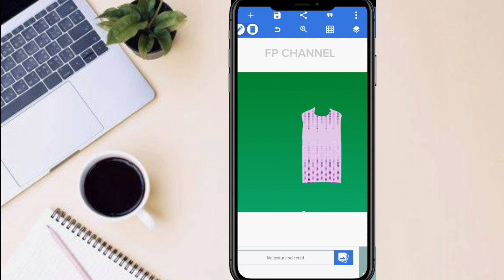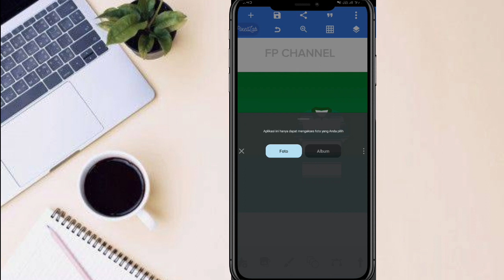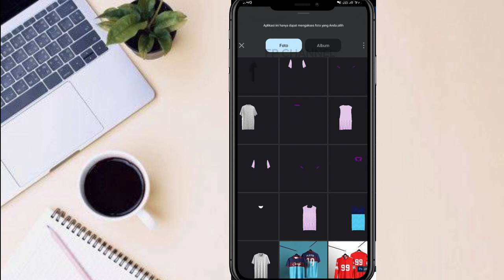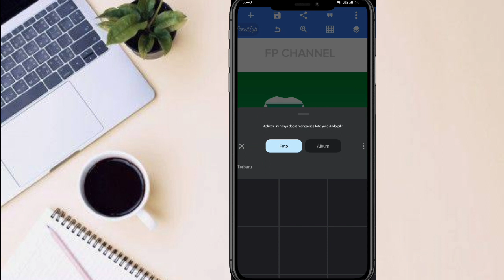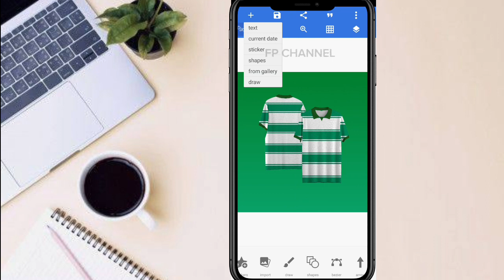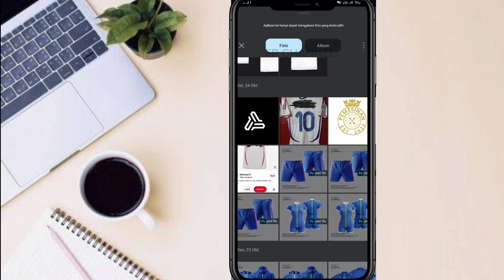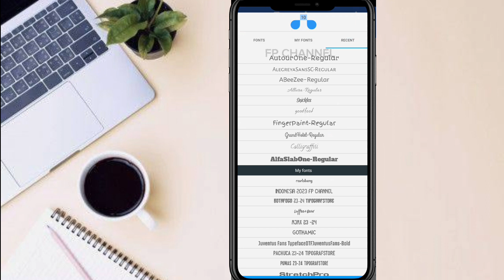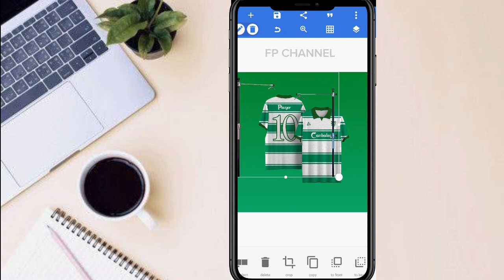MOCKUP HANGER JERSEY POLO V-NECK | APK PIXELLAB ANDROID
Yuk simak, videonya cara mudah membuat desain mockup jersey polo v-neck hanger menggunakan apk pixellab di android.